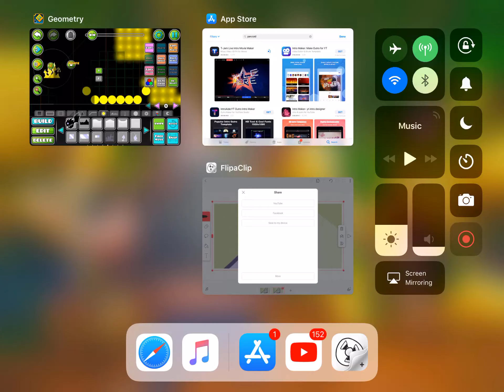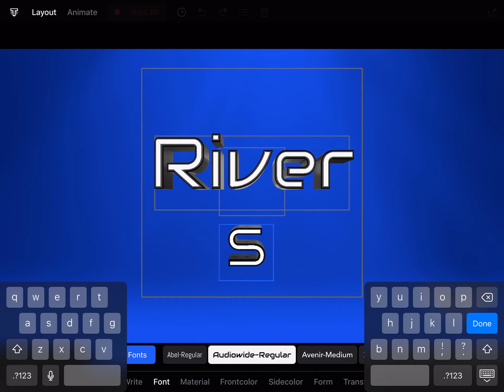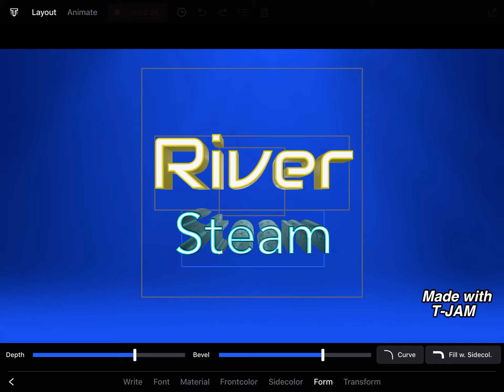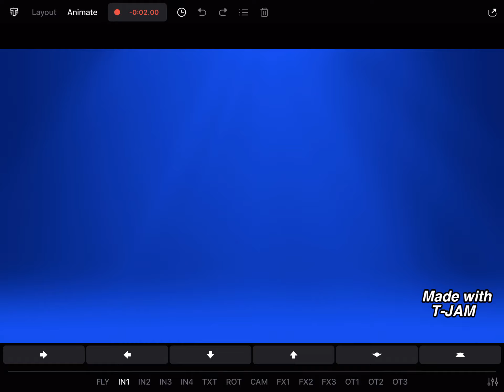How I made my intro